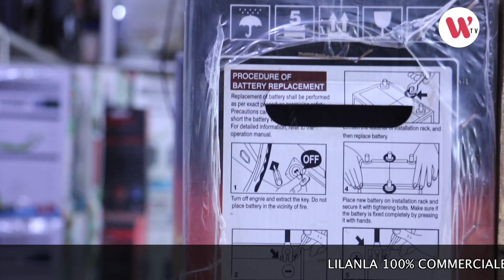LI LANLA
welitv